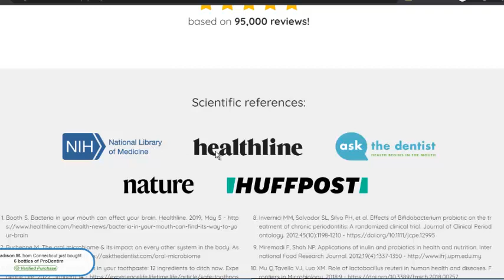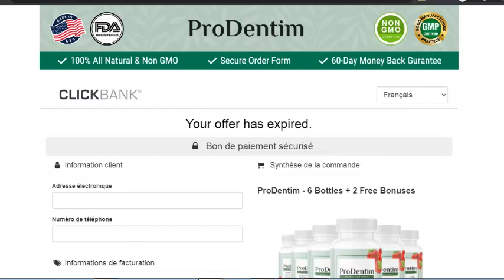ProDentim Customer Reviews: Prodentim Supplement? Prodentim 2022 reviews does Prodentim Really works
What are the ingredients of Prodentim

Prodentim Ingredients - Prodentim is a natural anti-inflammatory cause inside its ingredients has peppermint. All those powerful nutrients inside prodentim has the good bacterias, which are: lactobacillus paracasei, lactobacillus reuteri, B-Lactis BL-04, BLIS K-12, and BLIS M-18. Those same bacterias support anyone to have a healthy gums and teeth, sinuses staying free and open, a healthy environment of the mouth and immune system, helps with inflammation, maintain normal tooth color and among others benefits.

DOES PRODENTIM WORK?

Prodentim is a 100% natural dental health supplement, free of toxic ingredients that traditional products bring to your mouth, easy to do the treatment, NON-GMO and no stimulants of any kind. Prodentim works through the contrary idea that the reason why there is disorder in the mouth health is by the presence of "bad" bacteria developing in the mouth, while the real reason why prodentim works is precisely the natural formula that contributes to oral health through the high population of "good" bacteria that helps anyone get rid of dental products (such as toothpaste and oral rinses) that actually contains toxic ingredients that affect poor health and development of teeth and gums. Prodentim is a formula composed of 5 ingredients proven through scientific research that have a total of 3.5 billion good bacterias in the form of a single dissolvable candy. Prodentim is like a probiotic candy that supports the body from allergies, promotes a deep and good sleep and healthy digestion.

HOW TO USE PRODENTIM: to really see great benefits and results with prodentim you will only have to chew a tablet of prodentim every morning then in a couple weeks you will start to see the results in your body, gums and teeth.
Prodentim is a huge success and its manufacturer gives free shipping in every kit you decide to purchase, feel free to choose what is the best for you according to your goals. Besides all this, they give a 100% money back guarantee if for whatever reason you aren’t satisfied, but the scenario is 97% of satisfied customers doing the 6-month treatment.

This is a prodentim review that helps you to know what is this product, benefits, ingredients, formula and most important thing where you can buy prodentim. I really hope I’ve helped you here.